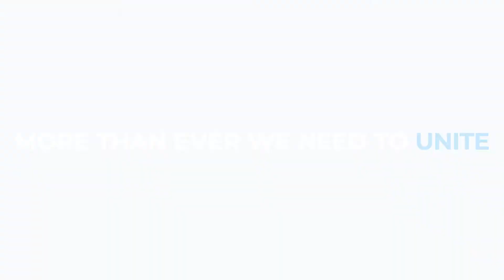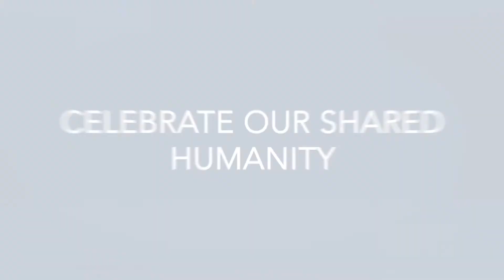How Muslims and Jews Can Combat Anti-Semitism Together: A Dialogue with Dr. Sheikh Mohammed Al-Issa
On June 9th at 1:00PM EDT, join the Combat Anti-Semitism Movement for a viral online award ceremony honoring the vision and courage of the Muslim World League’s General Secretary Sheikh Dr. Muhammad Al-Issa for his outstanding efforts countering extremism, building bridges of understanding, and combating anti-Semitism.